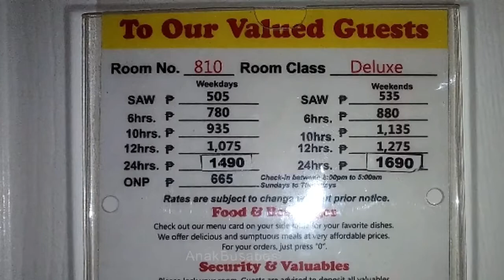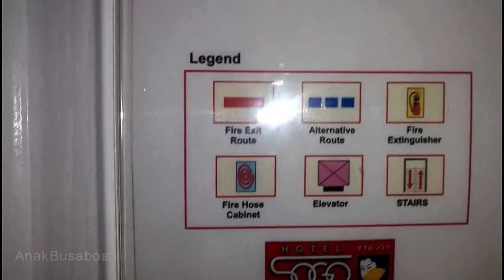HOTEL SOGO (Quezon Avenue) | Dahil mahal kita, gusto ko sa SOGO ka.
Hotel SOGO Quezon Ave. Branch. (March 2019)
Hotel SOGO room rates.